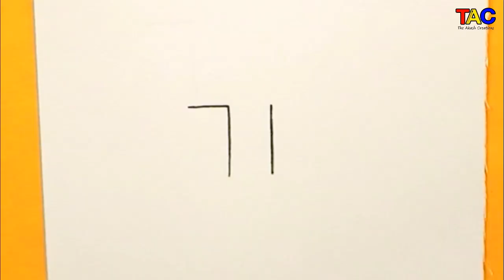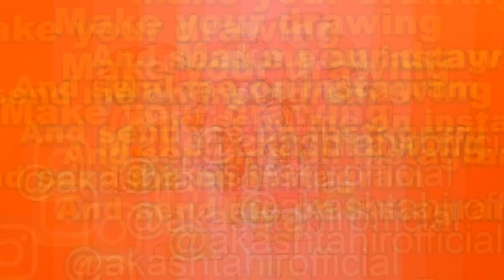The Amazing World of Gumball Character Darwin Drawing with number 71 easy for beginners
Hello guys today i am going to show you The Amazing World of Gumball Character Darwin Drawing with number 71 easy for beginners.